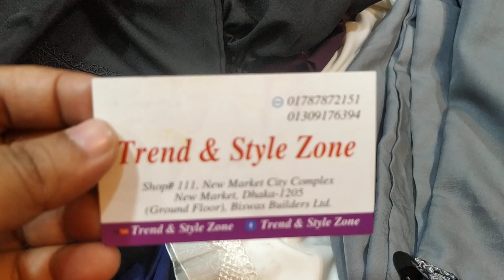রেডিমেড ফ্যান্সি লেডিস পার্টি পাজামা কালেকশন/Ready Made Ladies pant collection